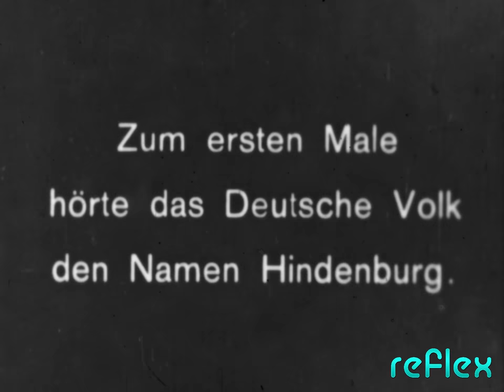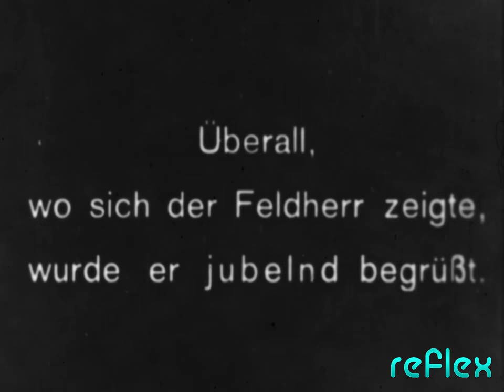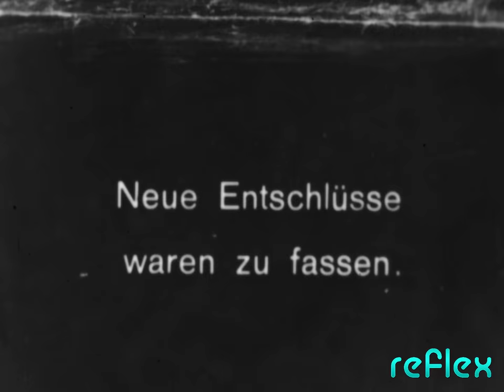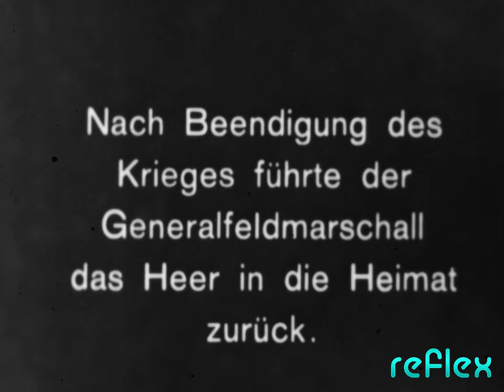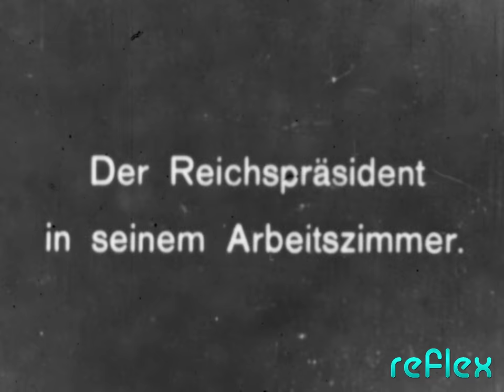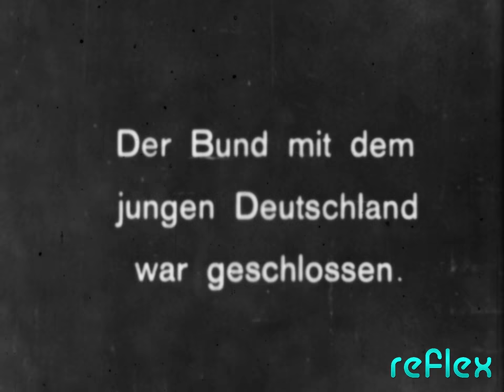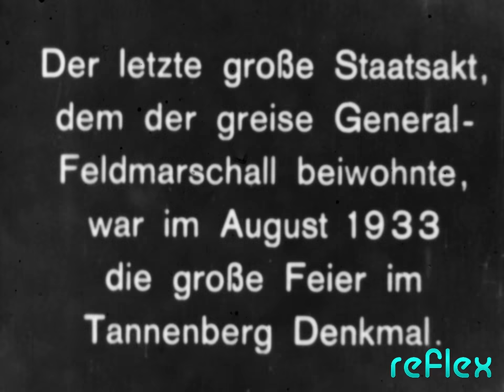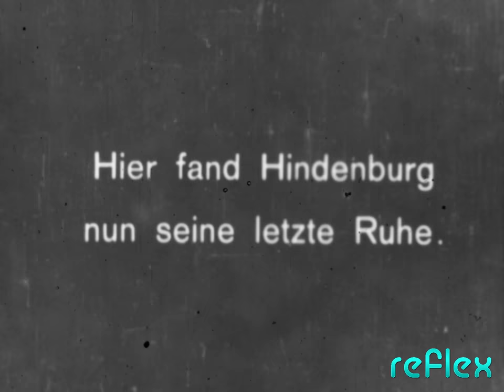General Paul von Hindenburg, 1914 (HD)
This rare and remarkable footage follows von Hindenburg, beginning in 1914 when the 66-year-old served as Germany’s Chief of General Staff in World War I. It includes battle scenes as well as those with him in strategy sessions with other officers and in the field with German troops. Following the war, von Hindenburg was twice elected President of Germany. During his second term, under pressure, he appointed Adolf Hitler as Chancellor and several scenes show him with Hitler where von Hindenburg’s dislike for the man he called a “Bohemian Corporal” is obvious. The footage concludes in 1933, one year before von Hindenburg’s death. This was scanned from 7 minutes and 18 seconds of silent 16mm B&W print film shot at 18fps.